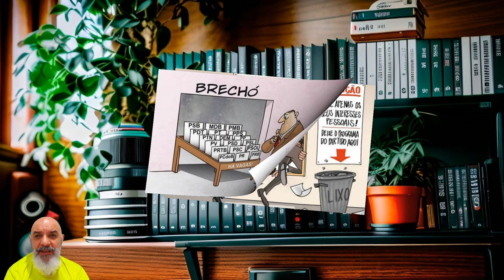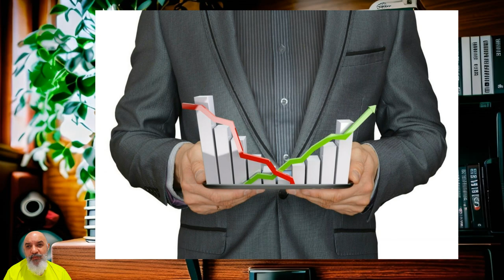9 motivos para mudar o Brasil. As 57 reformas!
Descubra neste vídeo os 9 motivos pelos quais o Brasil não caminha para um futuro digno. E que reforçam as necessidades de transformar, de mudar o Brasil. Desde a falta de renovação de representantes até a corrupção, são várias as razões para buscarmos um modelo mais justo e transparente. Entenda como isso pode impactar diretamente na qualidade da nossa democracia e na representatividade popular. Assista agora e saiba por que precisamos de um sistema mais confiável e que nos represente!

E os motivos são 22 no sei total, e fazem parte destes os vídeos abaixo.

Esse vídeo faz parte do projeto as “Transformando o Brasil, as 57 reformas”.

Mas para tudo funcionar muito melhor precisamos das 57 reformas, só uma parte não resolve.
O STF e o congresso sabe bem manipular reformas incompletas e revertê-las.

Abaixo link dos vídeos que completam essa vivência, esse entendimento.

Muda Brasil!

Abraço Cantante

Thaerekh
Visão Aberta

Índice do vídeo:

00:00 Abertura, Apresentação
00:16 Os 9 MOTIVOS
08:59 Encerramento